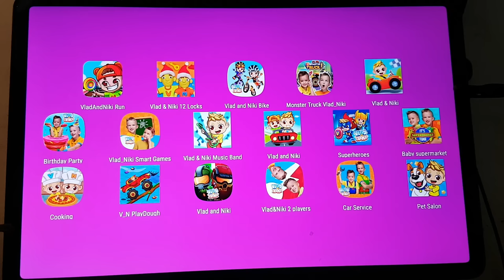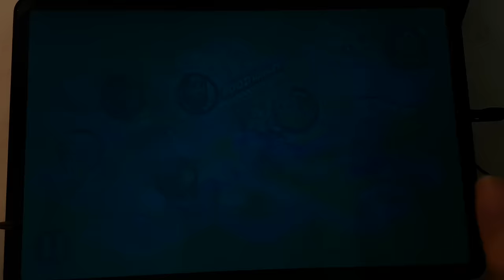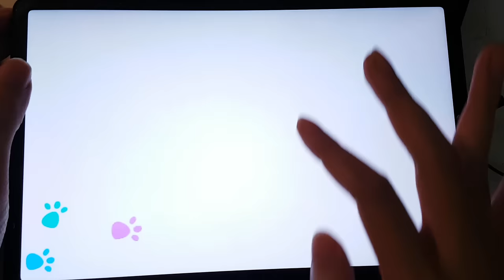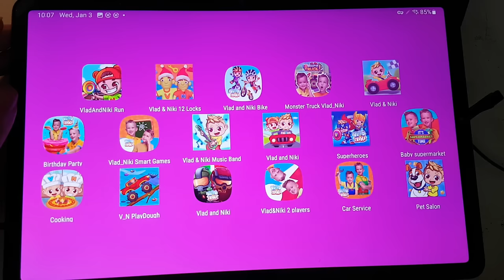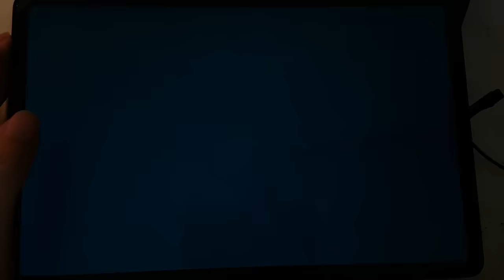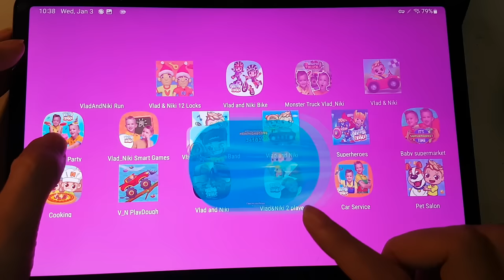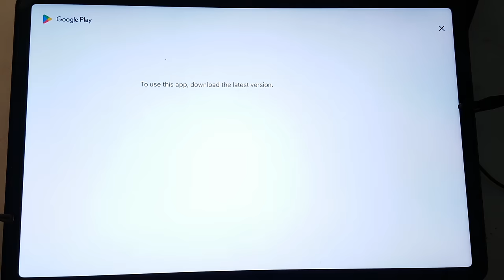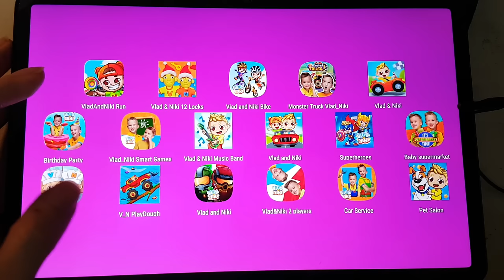Vlad & Niki Supermarket,Vlad & Niki Superheroes,Cooking Game,12 Locks,Bike,Monster Truck Vlad & Niki